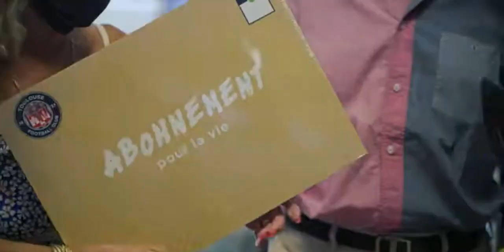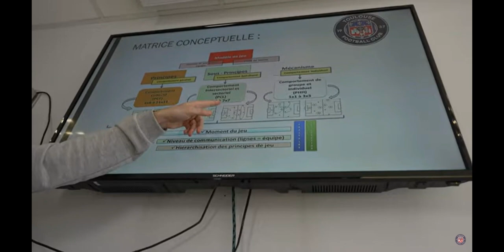Toulouse FC : How DATA SCOUTING and Comolli brought TéféCé BACK TO WINNING WAYS. Moneyball ? 🇫🇷📈🧠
0:00 - Damien Comolli and RedBird
2:15 - At the forefront of Data Analytics
5:01 - Players adaptation as focal point
6:09 - Leaving nothing to chance
8:18 - Comolli to AC Milan ?

FUTBOL THERAPIST

martinkuehn.eu

Football
Futbol
Fussball